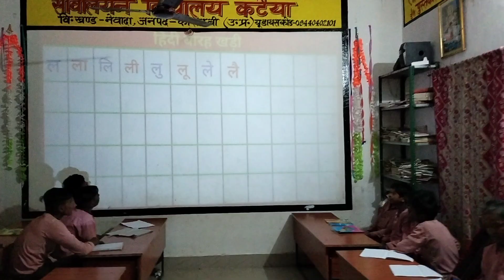TEACHING BY PROJECTOR,PPER PRIMARY SCHOOL KATAIYA NEWADA KAUSHAMBI (4)